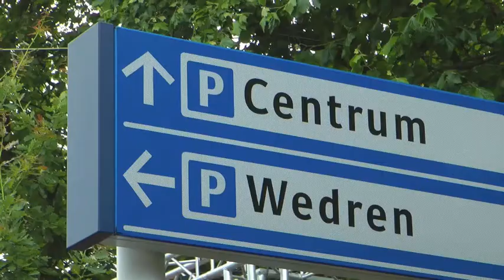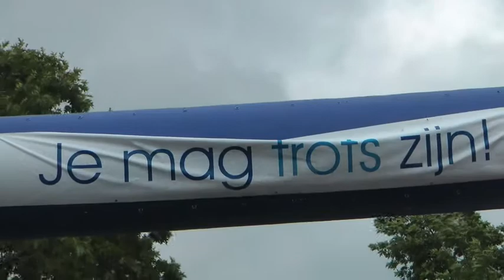Lichtblauw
Stukje finish van de eerste dag van de vierdaagse in beeld gebracht met als thema Lichtblauw. Gemaakt voor de 4daagsefilmcrew.